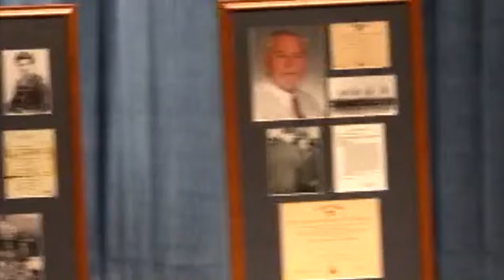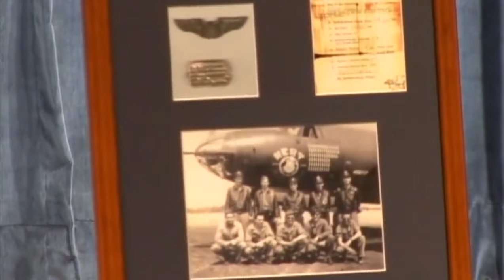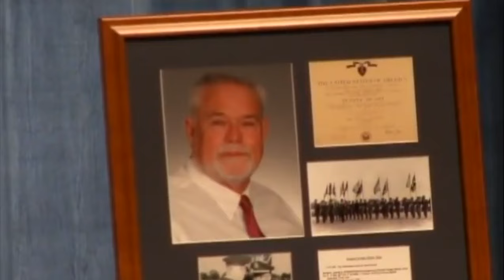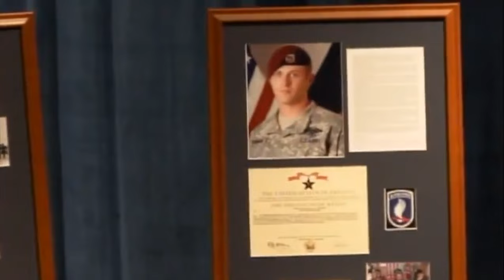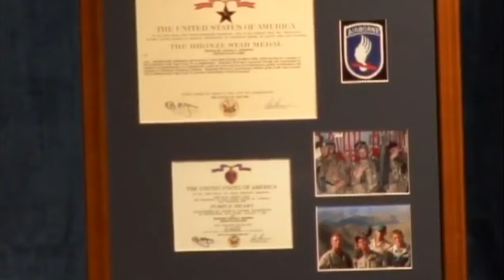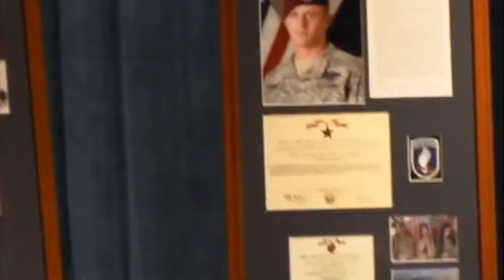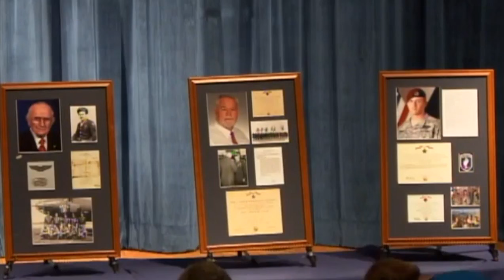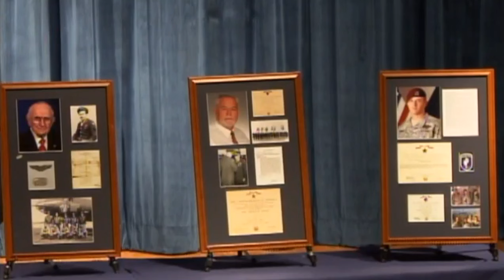Hall of Heroes inducts Staff Sgt. Harry Dickerson, 1st Lt. James Morgan and Sgt. Joshua Brennan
The William S. Middleton Memorial Veterans Hospital in Madison, WI inducted Staff Sgt. Harry Dickerson, 1st Lt. James Morgan and Sgt. Joshua Brennan into our Hall of Heroes on May 15th, 2009.